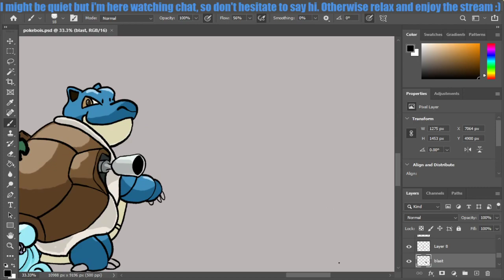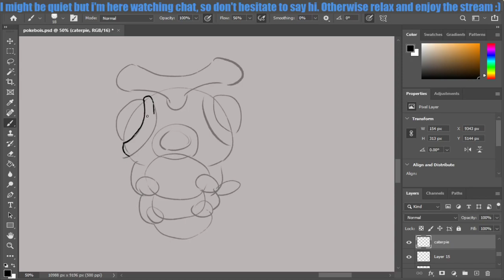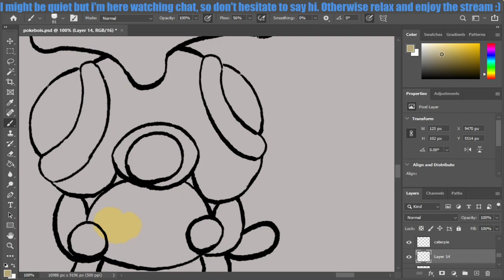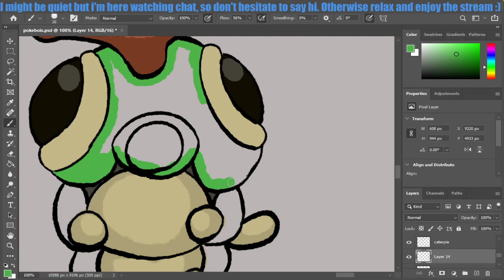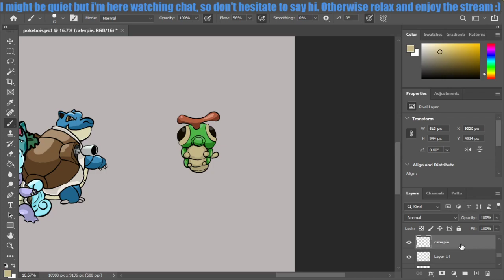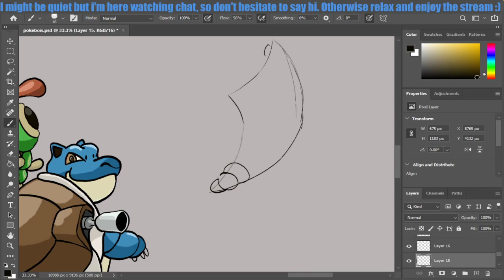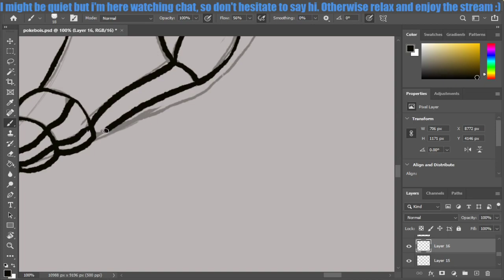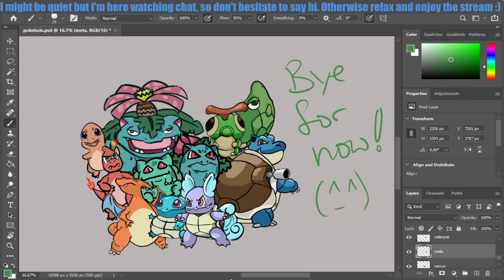drawing some pokébois #4 chill music stream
I'm trying to draw all them mons, in a weird style I'm making up as I go.